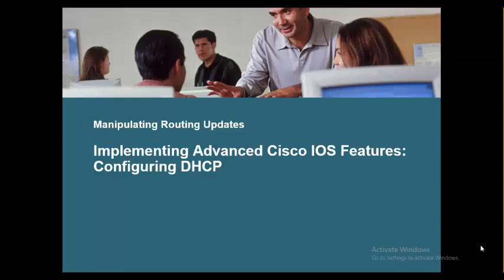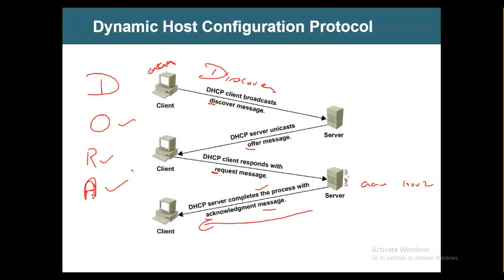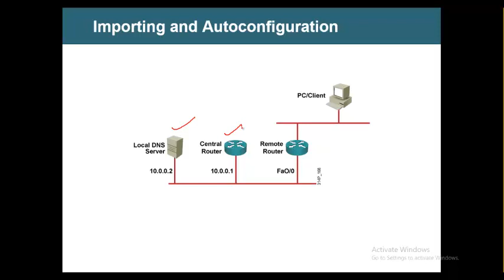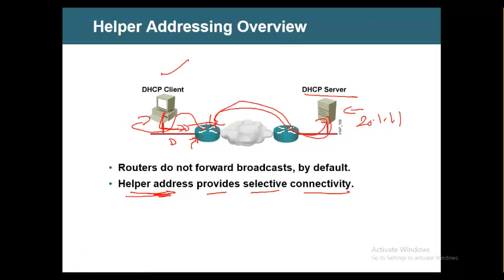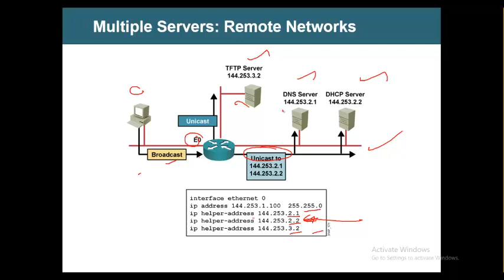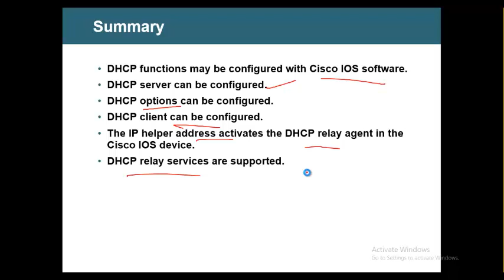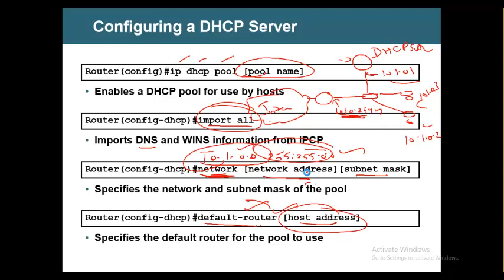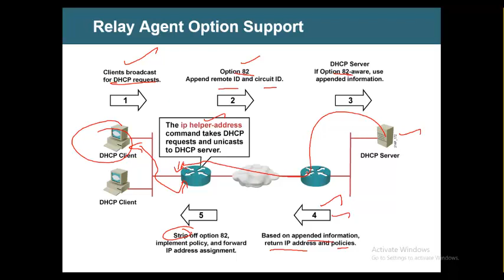CCNP Tamil Part 37 DHCP